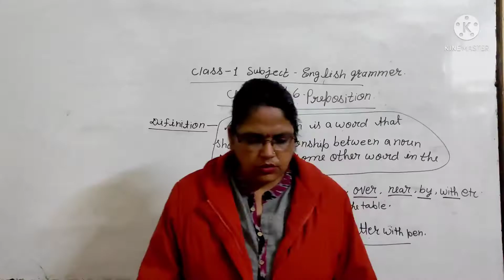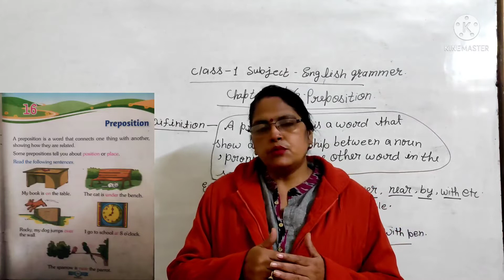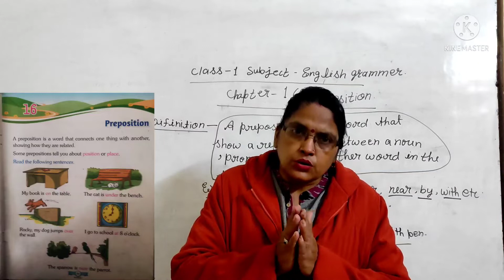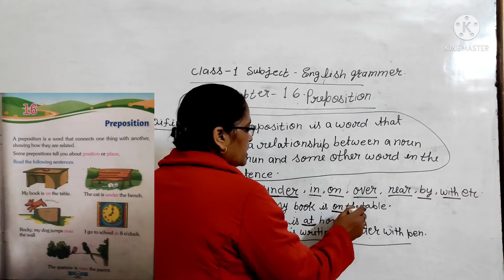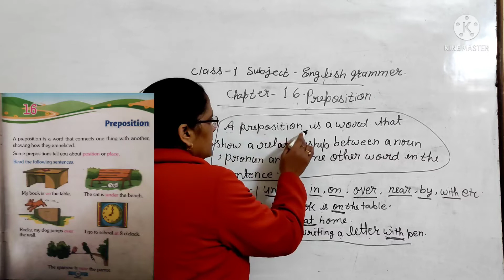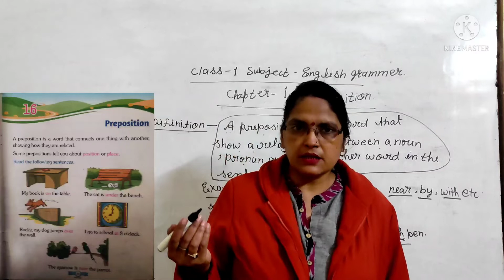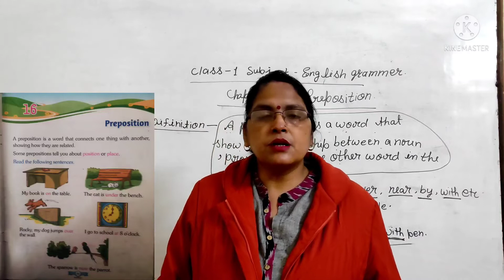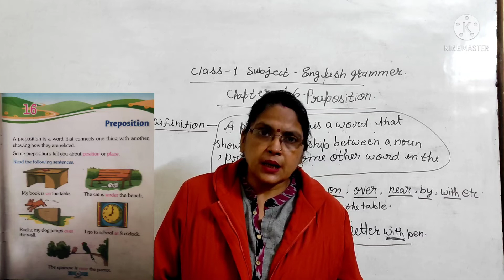Class-1 English Grammar Chapter -16 preposition